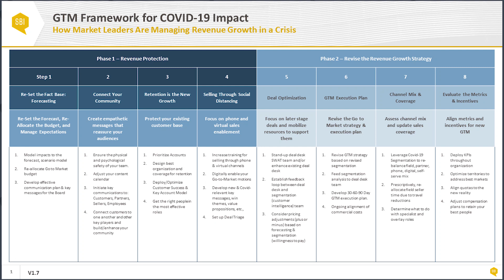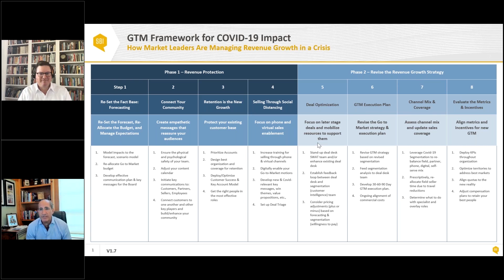How a SaaS Sales Leader is Staying the Course During COVID-19